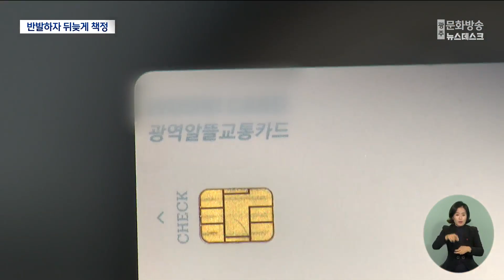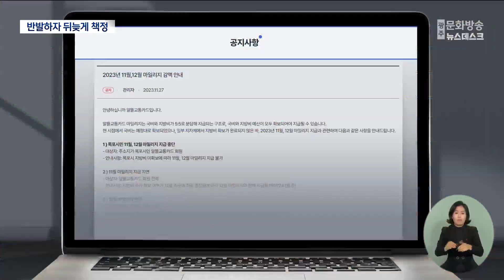'알뜰교통카드' 지급 불가? 지급 지연? (뉴스데스크 2024.1.9 광주MBC)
(앵커)
대중교통을 이용할 경우
이동거리에 비례해 일정 금액을 환급해주는
'알뜰교통카드' 라고 있습니다.

이용자가 늘면서 연말이 되면 늘
지자체들은 지방비를 추가로 확보해야하는데요

황당하게도 한 자치단체가 관련 예산이 없다며
환급금 지급 불가 결정을 내렸다가
이용자들의 반발을 사자 뒤늦게
관련 예산을 세운 것으로 드러났습니다.

(기자)
버스를 타려는 승객들로 승강장이 붐빕니다.

고물가 속에 매일 고정적으로 나가야하는
교통비도 적지 않은 부담입니다.

* 유민석 / 목포대학교 1학년
(버스도) 자주 이용하다 보니까 좀 부담이
되는거 같아요 확실히. 요즘 택시도 기본요금이
4,800원이라서 택시 타는 것도 좀 무섭고..

이런가운데 젊은층을 중심으로
알뜰교통카드 이용이 늘고 있습니다.

알뜰교통카드로 월 15회 이상
대중교통을 이용할 경우 최대 60회까지
이용금액의 일부를 환급받을 수 있습니다.

환급금은 국비와 지방비 5대 5 부담입니다.

교통비를 절감할 수 있기 때문에
최근 알뜰교통카드 이용객은 전국적으로
110만명까지 늘었습니다.

그러다보니 연말이면 각 지자체들은
기존에 세웠던 환급금 예산을 다 소진해
지방비를 추가로 세우는 경우가 많습니다.

이런가운데 목포시가
11월 말, 지방비 미확보로 알뜰교통카드
이용자들의 반발을 샀습니다.

* 알뜰 교통카드 이용자
초중고생은 100원만 내면 나머지 금액은
시에서 보조해 주는 상황인데.. 알뜰교통카드
이용하는 사람들한테는 지원할 수 있는
돈이 없다는 것 좀...

문제는 지난 9월, 추가 예산을 세울 필요가
있다는 공문을 전라남도로부터 받고도
목포시는 그냥 넘겼고, 결국 추경 예산을
세우지 않았다는 겁니다.

* 목포시 관계자
그 전에 메일이나 그쪽으로 사전에
준비해라..그런 부분을 다 메모를
하고 챙겼어야 했는데 그런 부분이
부족했어요.

지난해 말 추경에 관련 예산을 세웠던
다른 시군과 대조적입니다.

* 00 지자체 관계자
전화를 해서 물어봤었거든요.
'최종 배분안이 맞냐'. 일단은 이 내용으로
저희는 정기 추경에 채워 넣었는데..

알뜰교통카드 이용자들의 민원이 쏟아지자
목포시는 뒤늦게 다른 예산을 가져와 환급금
지급 불가가 아닌 지급 지연으로
변경시켰습니다.

* 목포시 관계자
동일 사업 내에 동일 편성 그룹 내 예산은
서로 융통해서 사용할 수 있다는 지침이
있어요. 그 예산이 이제 조금 여유가
있으니까 쓴 거죠.

목포시가 연말 알뜰교통카드 환급금으로 세운
예산은 11월과 12월분 660여만원

관련 예산이 소액이기에 안일한 행정을 했던건
아닌지 묻지 않을 수 없습니다.

MBC 뉴스 서일영입니다.